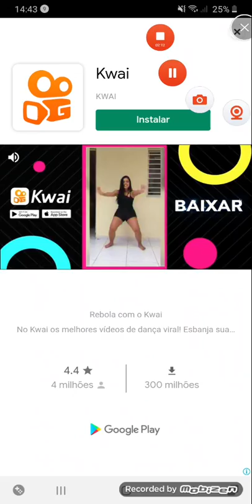friday ninght funkin,vs tabi ex sem abertura do jogo.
gente me desculpe ter errado algumas cetas o jogo não ser o original,gente entrando onde eu gravo...eu apenas quero um susceso :(